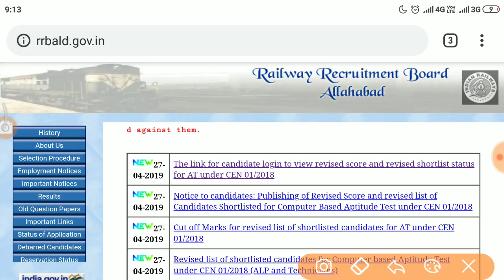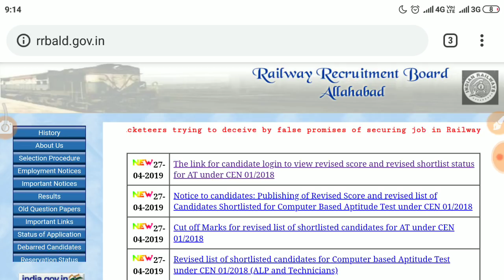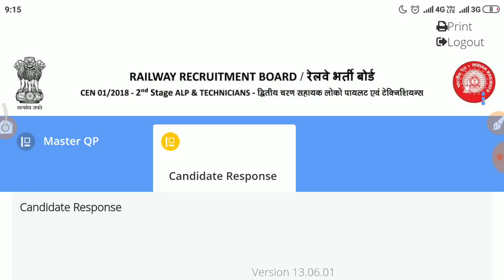RRB ALP CBT2 MARKS REMOVED|| RRB ALP CBT2 MARKS KYU HATE??